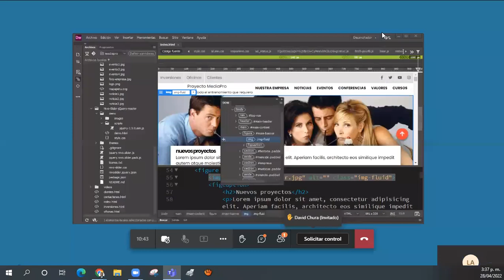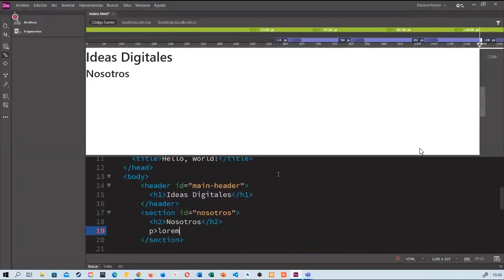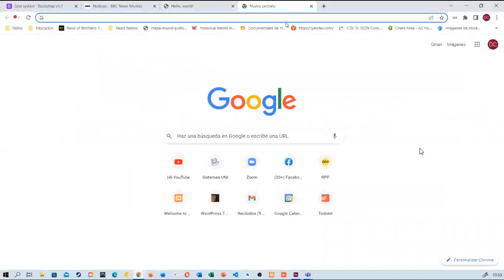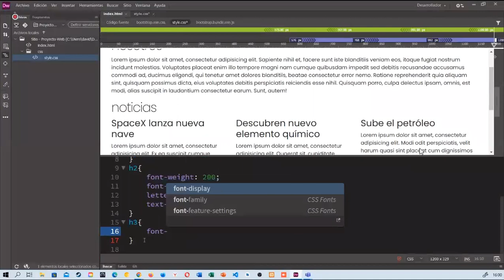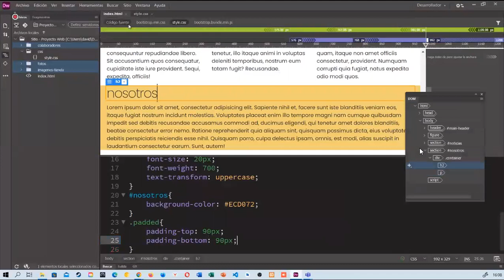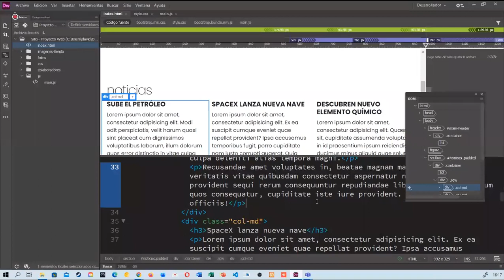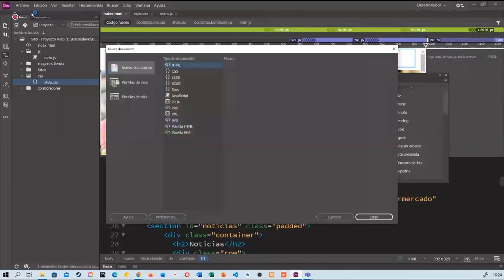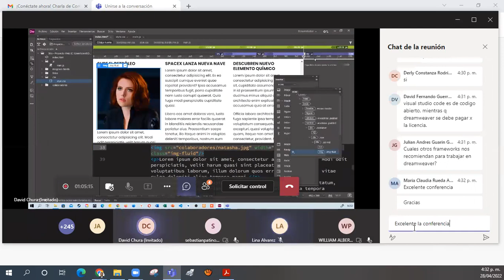2022 Adobe SENA Tracks para la creatividad Comunicación Web con adobe DREAMWEAVER Abril 28 3:30 pm